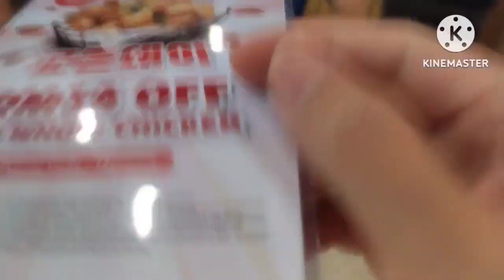Halal | Korean Food | KyoChon Fried Chicken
KyoChon
Location: Many places in Malaysia

This is a chain-restaurant from Korea specializing in Fried Chicken Wings with different Korean Sauces.
Their Fried Chicken Wings are crispy on the outside, soft & tender on the inside. The sauces are awesome but somehow I feel there are too few menu available and eating Fried Chicken Wings with white rice just feels different.

1. Fried Chicken Wings with Shinhwa Sauce , Score: 7.5/10
Shinhwa sauce are super spicy. The first piece is nothing, but after few pieces you will feel the spiciness. Just nice for me.

2. Fried Chicken with Soy Sauce, Score: 7.5/10
Their original flavour. It's like eating Chicken Wings marinated in Soy Sauce. Hint of saltiness.

3. Fried Chicken Wings with Red Pepper Sauce, Score: 7.5/10
This is less spicy than the Shinhwa Sauce. Just nice for those who cannot stand spicy food.

4. Fried Chicken Wings with Honey, Score: 7.5/10
Somehow the Chicken Wings for Honey is bigger size than the other flavours, I wonder why... Hint of sweetness.

Overall food tasted good.
Service is dismal. First of all the ordering is online but payment can only be made via apps, no cash transaction. And if you opt to pay via credit card, you will have to go to the cashier to place your orders again, which I think is very inconvenient and non-customer-friendly kind of ordering system.
The service from the staff are not good as well. Staff took wrong orders and if you need to add-on new orders, you will have to wait for 40minutes for your food to arrive.

Environment cozy.
Service is bad. Inconvenient ordering methods and long wait up to 40min if place add-on orders.
The price is reasonable.

Amuro Rey Channel's pricing guide (low - high):
Cheap - Affordable - Reasonable - High Side - Expensive